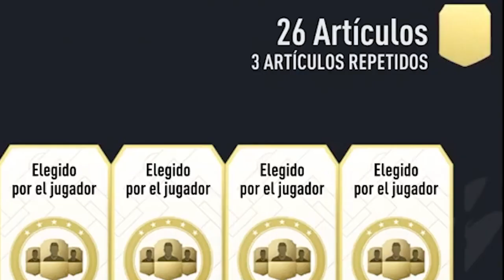La ELECCION de ICONO MEDIO ESTÁ ROTA!!! Fifa 22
Abrimos la eleccion de icono medio, 40 mejoras de mas 81 y el sobre de X10 jugadores 85+  mas de media!!! Estan rotos!!